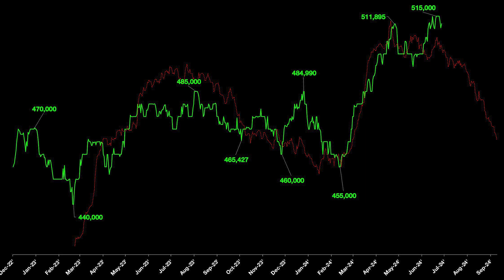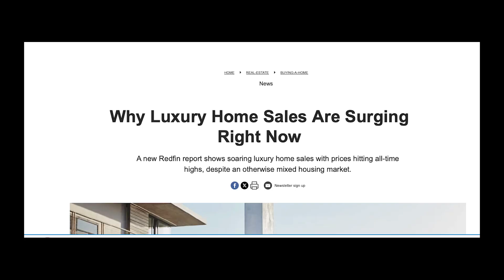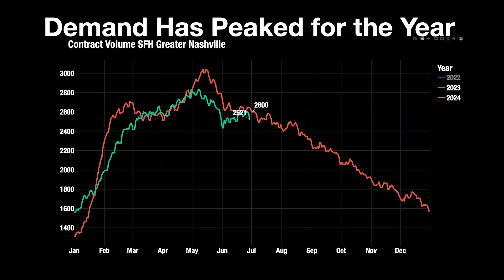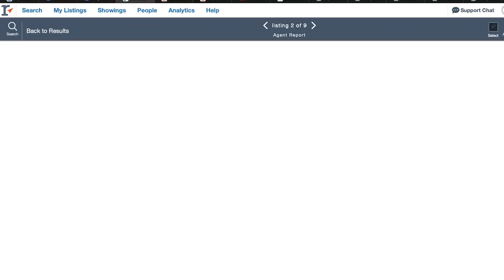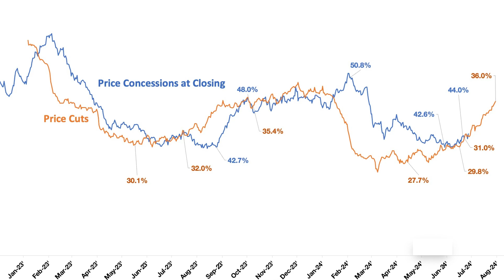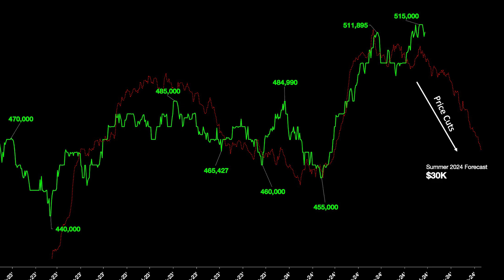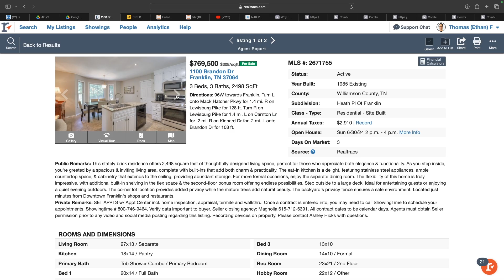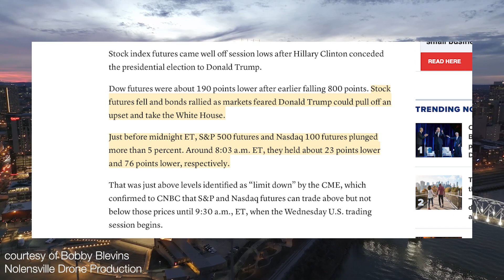Nashville Home Prices Will Drop as Price Cuts Soar